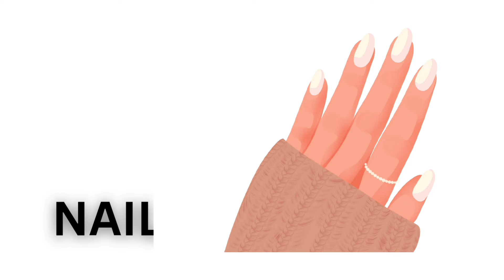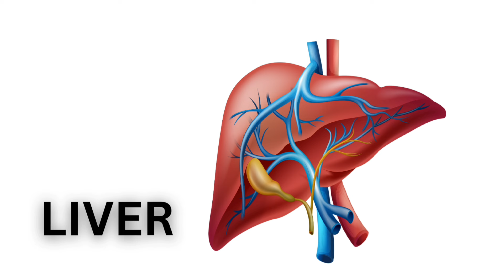All About Body Parts Name in English Parts of the Body in English Human Body Parts Names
Kidneys
Stomach
Brain
Ears
Lungs
Mouth
Nose
Heart
Liver
Eyes
Intestines
Neck
Chest
Forehead
Hair
Leg
Pancreas
Shoulder
Elbow
Hands
Head
Knee
Arms
Arteries